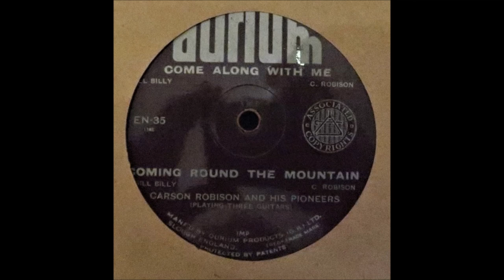Early Carson Robison - Coming Round The Mountain (c.1932).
Most Popular Name : "She'll Be Comin' Round The Mountain"
(  Meade - Adapted from "Old Ship of Zion" - 1876
or "When The Chariot Comes" - 1899).
1st. Recorded 1924 by Henry Whitter
  Also                1925 by Vernon Dalhart (twice)
                          1926 by Gid Tanner and His Skillet Lickers

Issued  as    Carson Robison & His Pioneers
         on   Durium EN 35**
** Single Sided Paper Records that Sold for One Shilling
Durium Operated in UK from 1932 to 1933
Recorded on 10 Occasions

Recorded Circa June/July 1932 London, ENGLAND -
Carson Robison [harmonica/gt/vcl solo] John Mitchell [banjo or gt/vcl],
Bill Mitchell [banjo or gt/vcl], poss. Pearl Pickens [vcl}
  Unknown [ jew's harp]

                            1925 to 1928 with Vernon Dalhart
                            1928 to 1932 with Frank Luther
                            1932 to 1939 with The Buckaroos (aka Pioneers)
                            1941 to 1942 with New Buckaroos
                            1944 to 1953  Mainly SOLO